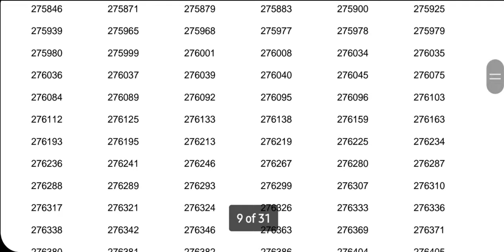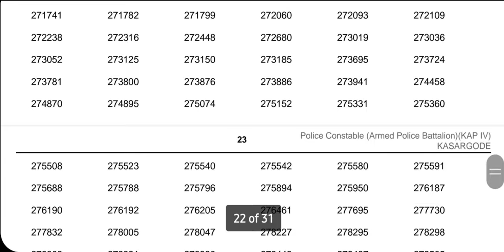CPO || കാസറഗോഡ് KAP-4 Short List വന്നു...Cut Off കൂടി...|| CAPTCHA PSC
This video is talks about the cut off marks and shortlist of civil police officer. Kerala Public Service Commission officially published the short list of Kasaragod KAP-4 (cat no.530/2019)

kerala psc
psc
psc latest updates
psc cpo
cpo psc latest updates
cpo cut off
cpo

civil police officer short list|cpo cut off|cpo result 2022|civil police officer result|cpo short list|cpo